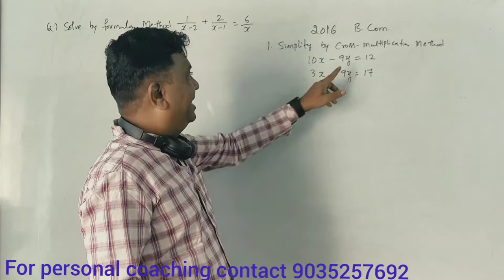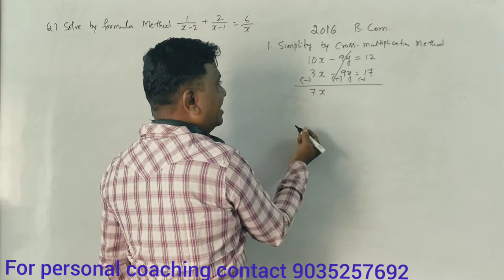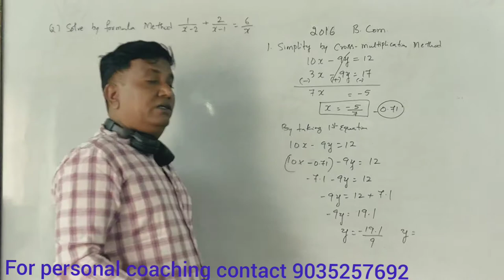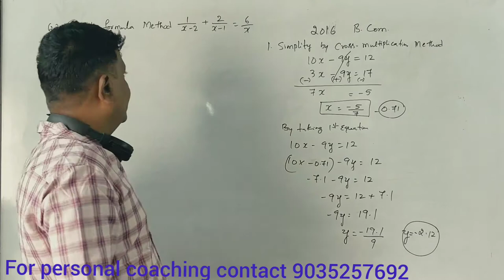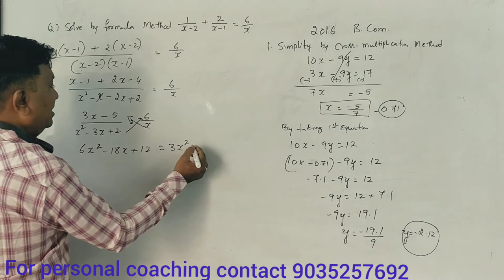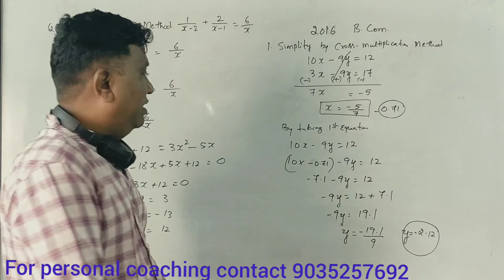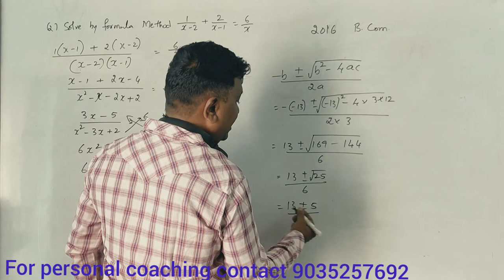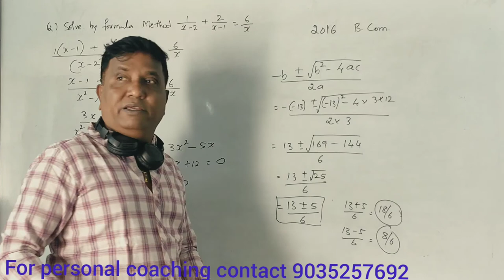Equations - QMB/MTBD - in Kannada - Part 9 - For 1st Sem B.Com 2016 Question Paper BY Srinath Sir